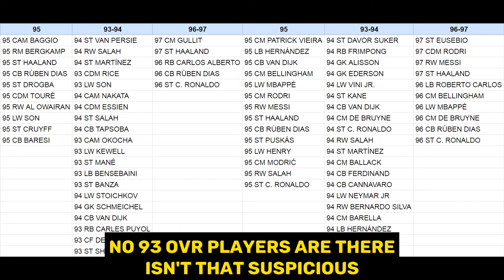ROBERTO CARLOS EXCHANGE REQUIREMENTS LEAKED ONLINE 🤐 KNOW WHICH PLAYERS TO BUY ✅ & NEW INVESTMENT 🤑💰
FC MOBILE FORUM SOCIALS ⏬